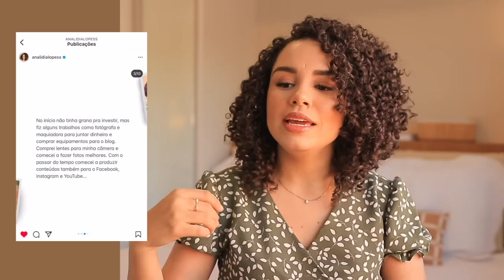Como eu fiz pro meu bebê dormir a noite inteira? Rotina, associações de sono, desde RN até hoje 💤